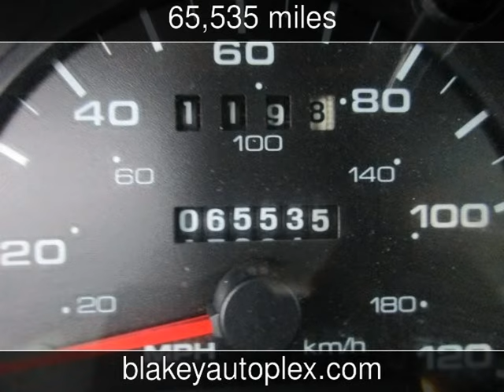2003 Ford Taurus SES Standard Used Cars - Shreveport,Louisiana - 2016-09-01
See more details about this used car This 2003 Ford Taurus SES Standard with 65,535 miles is for sale at Blakey Auto Plex.